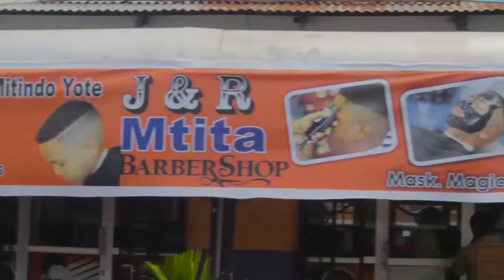ZUBEDA AWA MSAADA KWA BABA DIAMOND